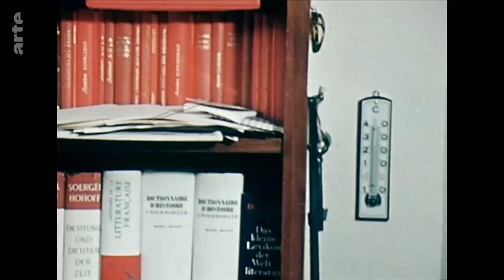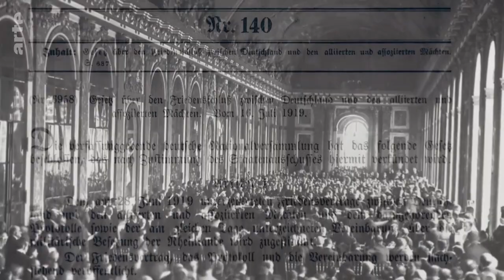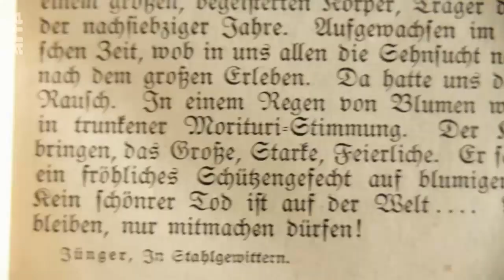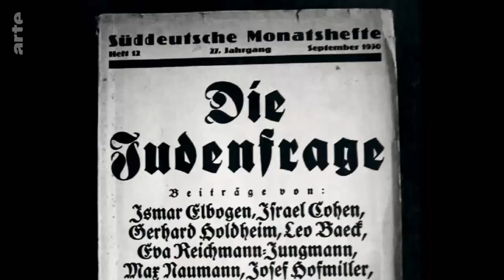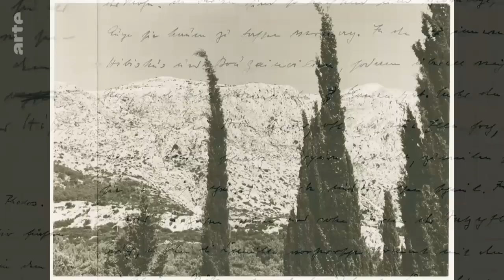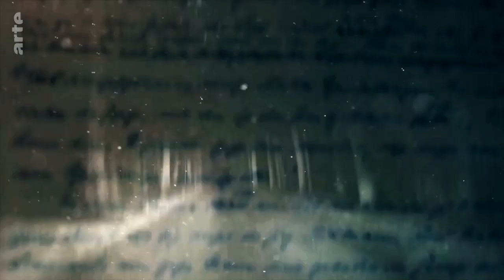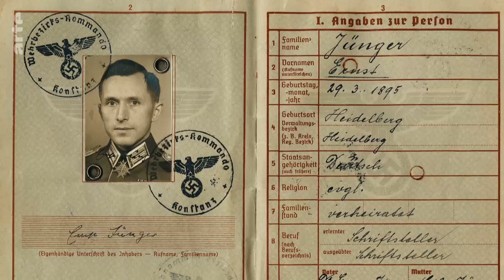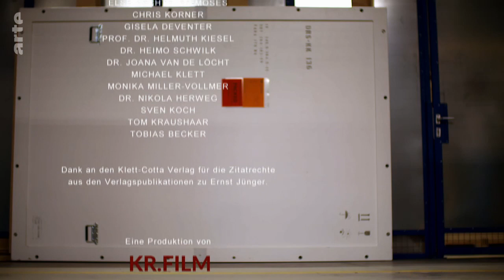In den Gräben der Geschichte - Der Schriftsteller Ernst Jünger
Noch immer scheiden sich an dem Schriftsteller Ernst Jünger die Geister. Die einen sehen in dem antiliberalen und antidemokratischen Jünger der Weimarer Republik einen geistigen Wegbereiter des Nationalsozialismus, andere sehen in ihm den brillanten und reflektierten Zeitzeugen, den genialen Stilisten. Wer war Ernst Jünger wirklich? Was hat ihn geprägt?
Der Schriftsteller Ernst Jünger gilt als einer der wichtigsten und zugleich umstrittensten deutschen Schriftsteller des 20. Jahrhunderts. Für seinen Lebensweg zwischen "Stahlgewittern" und ästhetischem Außenseitertum hat er leidenschaftliche Bewunderung wie Verachtung erfahren. Politische Repräsentanten wie Helmut Kohl und François Mitterrand gaben sich bei ihm die Klinke in die Hand. Sie bewunderten im Hochbetagten den "Zeugen des 20. Jahrhunderts" – und blickten darüber hinweg, dass er den Krieg als Bewährungsprobe und Daseinsgleichnis verstand. Bis heute verbindet sich mit Jünger das Bild vom Nationalisten und Demokratieverächter, seine radikalen, antiliberalen Schriften aus der Zeit der Weimarer Republik werden von den extremen Rechten wieder zitiert. Zugleich gilt Jünger als Autor ästhetisch brillanter Schriften, der viele Künstler inspiriert. Wer war Ernst Jünger? Was hat ihn geprägt? Warum lohnt der Blick auf die Biografie eines Mannes, dessen Leben so eng verknüpft war mit der deutschen und europäischen Geschichte des 20. Jahrhunderts? Regisseur Falko Korth zeichnet in seiner Dokumentation nüchtern und unpathetisch anhand historischer Bilder und Interviewdokumente wichtige Lebensstationen der schwierigen Jahrhundertgestalt nach. Zugleich lässt er jene zu Wort kommen, die sich mit Jünger immer wieder beschäftigt und auseinandergesetzt haben, so die Biografen Helmuth Kiesel und Heimo Schwilk, den Historiker Volker Weiß, die Literaturkritikerin Iris Radisch und den Maler Neo Rauch.